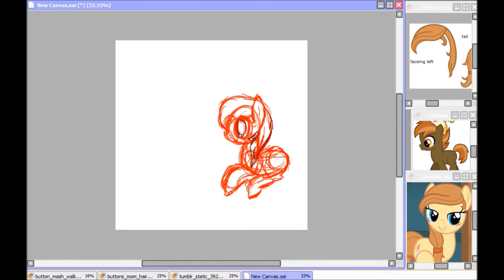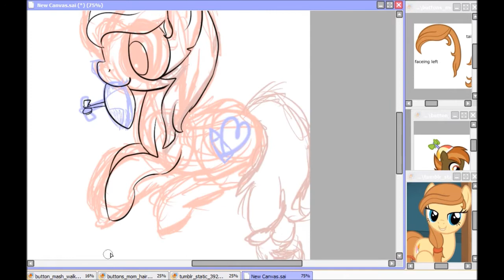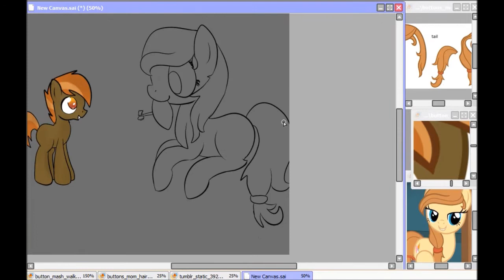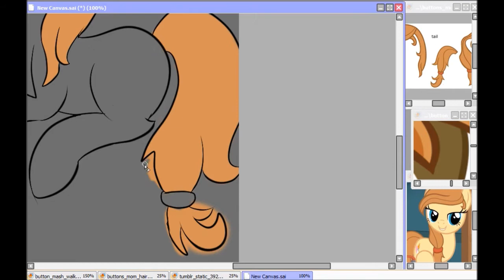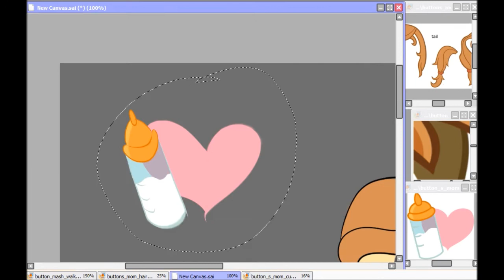Button's Hat ( Speed Paint )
:3 Drew Button Mash and his mom! :D